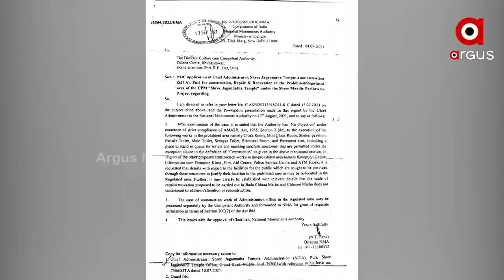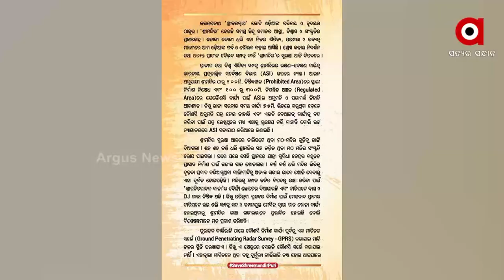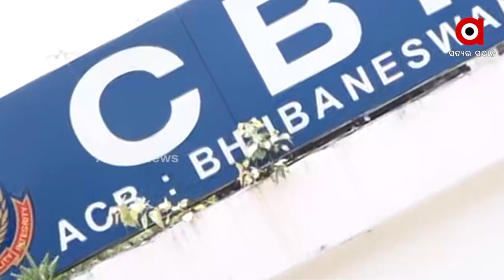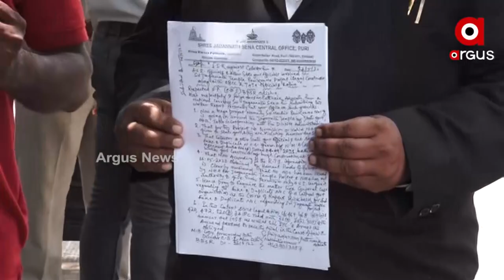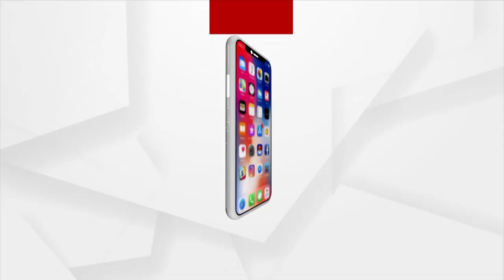ସିବିଆଇରେ ପହଞ୍ଚିଲା ଶ୍ରୀ ମନ୍ଦିର ପରିକ୍ରମାର ବେଆଇନ ନିର୍ମାଣ ଅଭିଯୋଗ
ବେଆଇନ ବନାମ୍ ଆଇନ। ବିଜେଡିର ଯୁକ୍ତି ସବୁକିଛି ହେଉଛି ଆଇନ ଅନୁସାରେ । ୪ ଟଏଲେଟ ଜିପିଆରଏସ ସର୍ଭେ ମିଛ। ବେଆଇନ କାମ ଜଳ ଜଳ ଦିଶୁଥିବା ବେଳେ ଗୁରୁଜୀ କ୍ଷୁବ୍ଧ। ସେପଟେ ବଡ଼ ଆନ୍ଦୋଳନ ପାଇଁ ପ୍ରସ୍ତୁତ ହେଉଛି ଶ୍ରୀମନ୍ଦିର ସୁରକ୍ଷା ଅଭିଯାନ